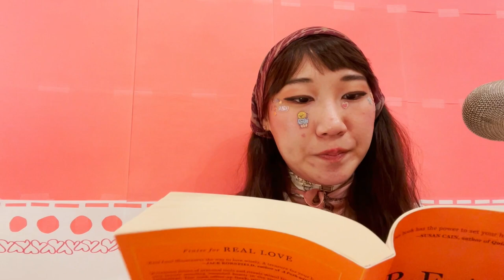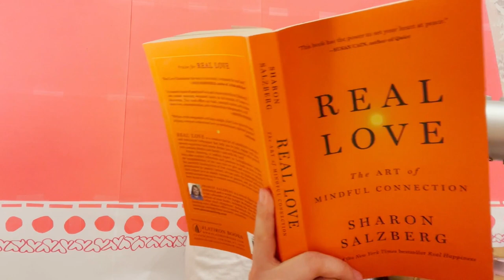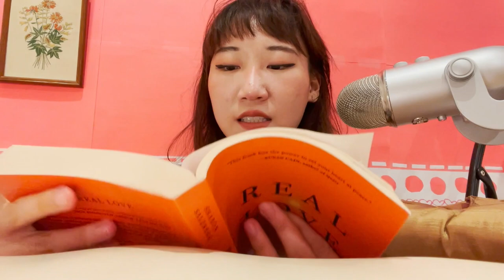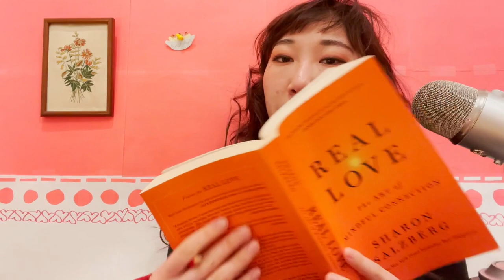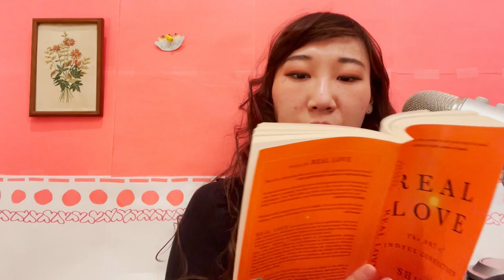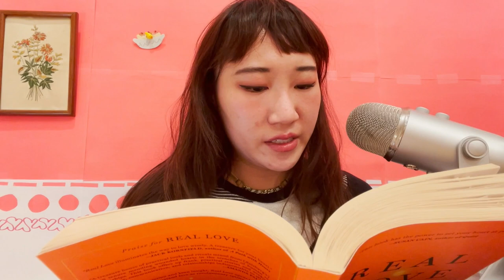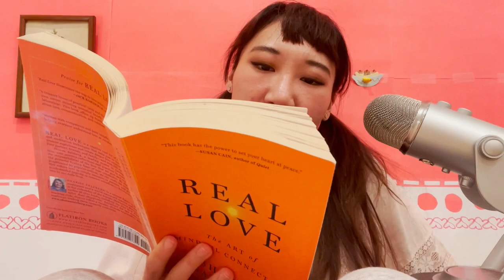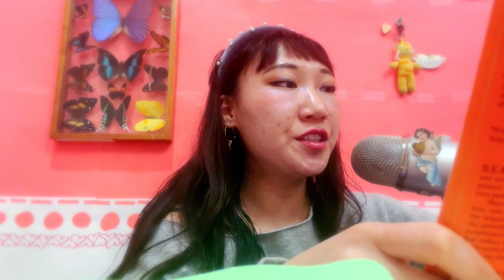Grab your book and read along with me: ❤️Real Love the art of mindful connection by Sharon Salzberg